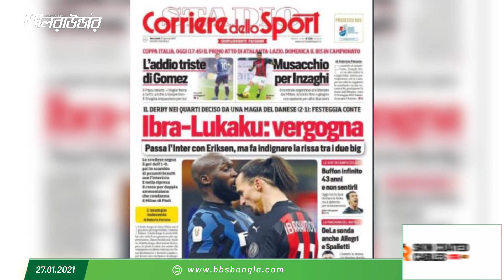মাথায় মাথায় টক্কর লুকাকু-ইব্রাহিমোভিচ | Allrounder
মাথায় মাথায় টক্কর লুকাকু-ইব্রাহিমোভিচ